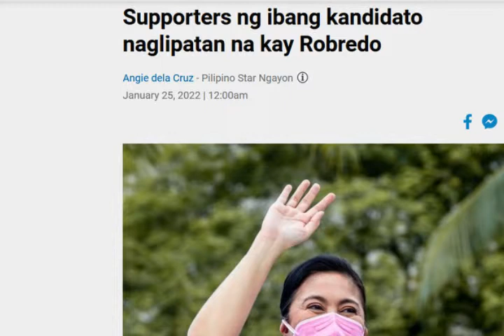JUST IN: MGA SUPPORTERS NI BBM NAGLUNDAGAN NA KAY LENI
MGA SUPPORTERS NI BBM NAGLUNDAGAN NA KAY LENI